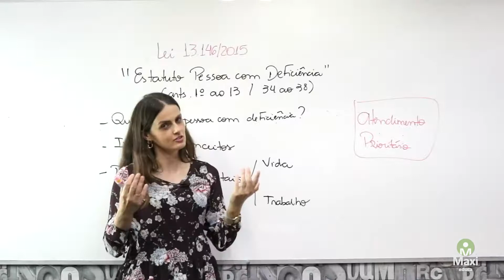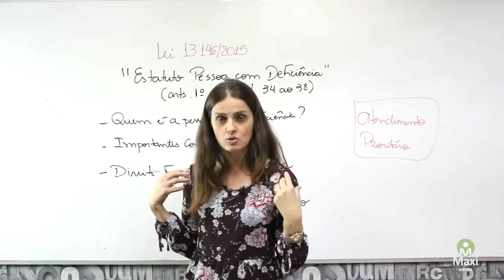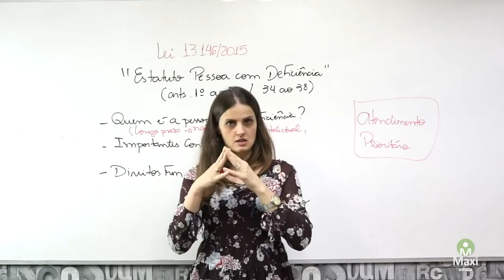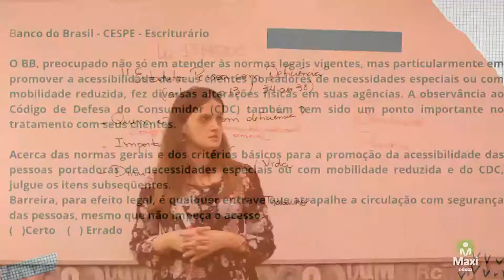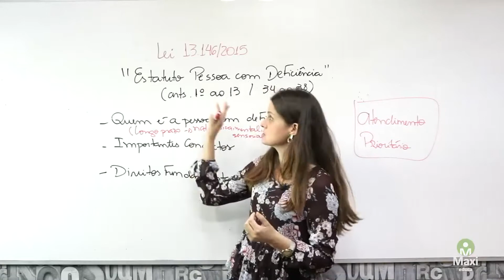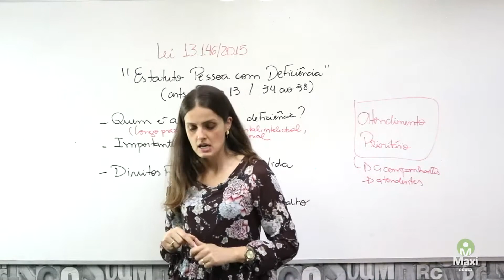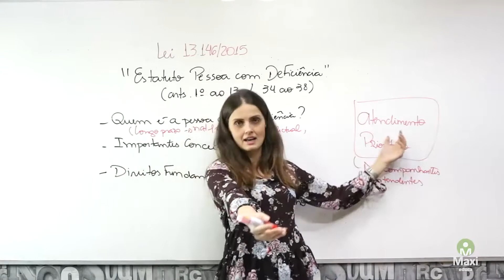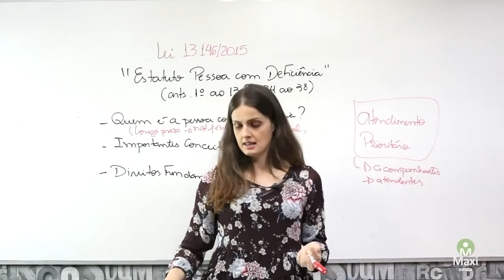Lei 13.146 De 2015 - Estatuto da Pessoa com Deficiência I Profª Paula Bidoia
A Lei 13.146 De 2015 Institui a Lei Brasileira de Inclusão da Pessoa com Deficiência (Estatuto da Pessoa com Deficiência).

Nesse vídeo, nossa tutora Paulinha ensina de modo fácil como entender essa lei abordando os assuntos mais corriqueiros nos concursos.

Aproveite para deixar o seu comentário e sugestão de qual lei você quer que a Paulinha grave!!